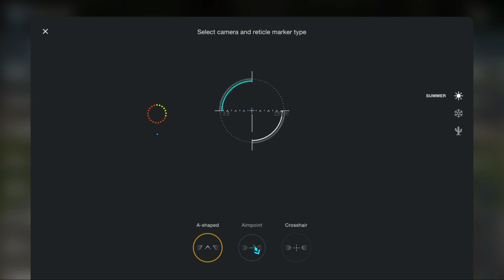Wot blitz mods 8.0 Steam and Android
Download Link ▼▼

What is included in the pack:

1➤ Camo and Maps sky
2➤ Wot PC Sounds [ by MADDOXWONG ]
3➤ Blue 3 Aim sight dot and other Gfx
4➤ View on the mini-map
5➤ Fire smoke and Blue colored Tracer Trail
6➤10 sec spoted sound [ by CrazyCrab]
something else on the little things ...

Installation:

On Android▼ ▼
   extract the files and copy to storage\Android

On Steam▼ ▼
   extract the files and copy to C:\Program Files (x86)\Steam\steamapps\common\World of Tanks Blitz